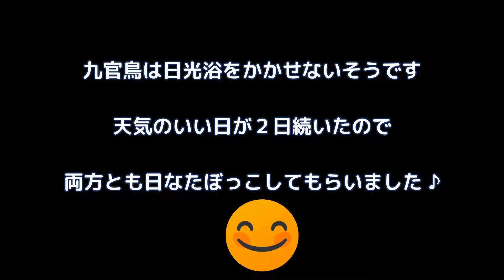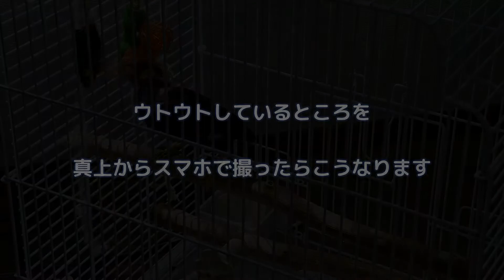【九官鳥のごんちゃん】日光浴（ひなたぼっこ） を満喫する♪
九官鳥のごんちゃんに日光浴（ひなたぼっこ）してもらいました。
直射日光よりもレースのカーテン越しのほうが気持ちいいみたいでした。

☆　九官鳥ごんちゃんの成長記録①

☆　九官鳥ごんちゃんの成長記録②

※　音楽は「ノスタルジア」様のものを使わせてもらっています。